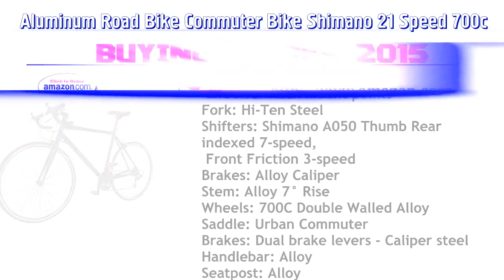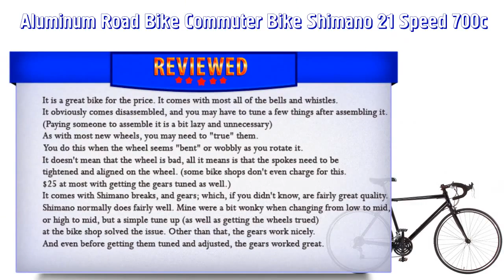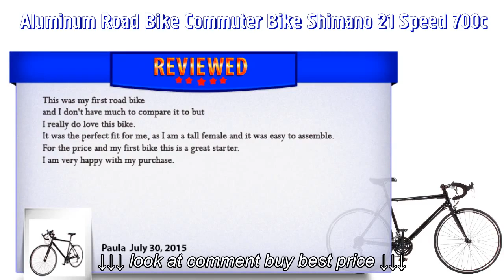Aluminum Road Bike Commuter Bike Shimano 21 Speed 700c, BUYING GUIDES, REVIEWS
Aluminum Road Bike Commuter Bike Shimano 21 Speed 700c, BUYING GUIDES, REVIEWS, Aluminum Road Bike Commuter Bike Shimano 21 Speed 700c, BUYING GUIDES, REVIEWS